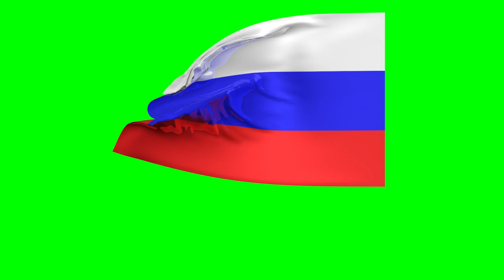Флаг РФ GreenScreen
флаг россии флаг рф гринскрин green screen футаж на зелёном фоне анимация развивающийся